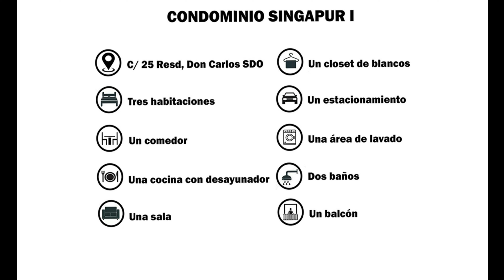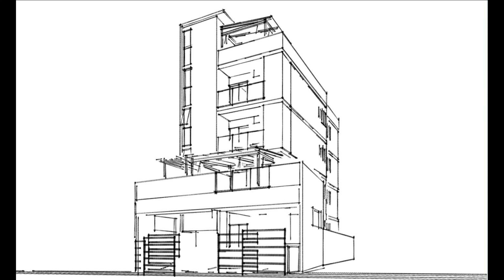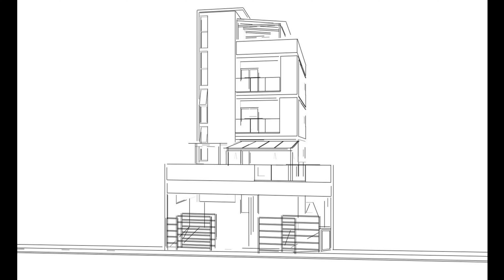Residencial Singapur 1 Santo Domingo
⬛Nuestros Servicios👇
 Expertos en: Diseños, Construcción y Arquitecturas sostenibles, Ingenierías civil ,Asesoría, Inmobiliaria, , Planos, Perspectiva 3D, Presupuestos, Remodelación
Supervisión.
⬛Aquí tú👉 Casas, Apartamentos, Villas turísticas, Apartamentos turísticos, Cabañas, Locales comerciales.😍¡Opten tú propiedad
⬛Quieres hacer tú compra por internet-aquí:👇
👉Compártelo con tus amigos inversionista inmobiliario y algunos que quieran adquirir su propiedad.
👉¡Déja un comentario abajo!

⬛Mi correo comercial:
⬛¡Para màs Informaciòn!
⬛ CONTACTOS:
⚫JOSE+JOSE GROUP
⚫Comercializadoras Multifuncional.
⬛J+J. W.J.F. GROUP, S.R.L.
⚫Constructora & Inmobiliaria.